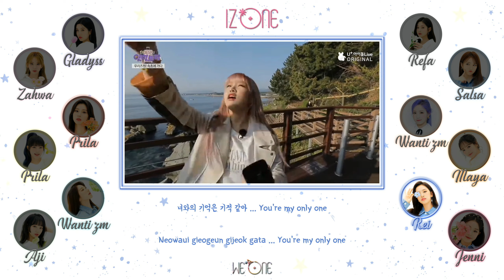IZ*ONE (아이즈원) - Parallel Universe (평행우주) covered by We*One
🎙Sing With We*One 🎶

Hello Everyone...

We are WE*ONE...

This is our 17th cover video,and this cover is a special one because today is 3rd anniversary of IZ*ONE…

Happy 3rd IZ*ONE Anniversary🎉🎉

I know it will be difficult for you to get back together, but I will always support you wherever you are.

Thank you for giving good memories with WIZ*ONE💞

Please enjoy this song cover 🥰

IZ*ONE (아이즈원) - Parallel Universe (평행우주) Special Video